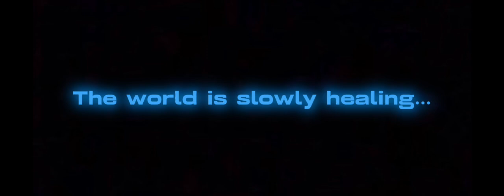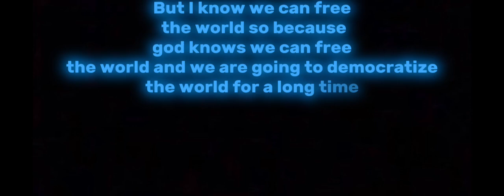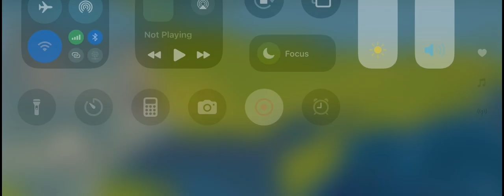The rise of the free sun [episode 3]